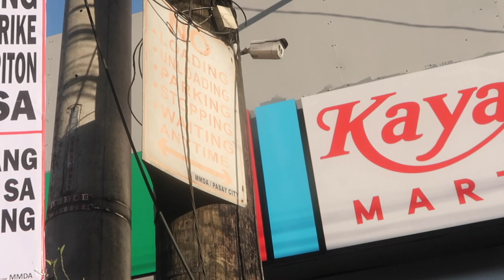EDSA Busway Queues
Am I the only one who thinks the EDSA Busway could be world-class if it was operated by the Government?

The Busway really fixed a lot of problems on EDSA and it gets commuters to their destination faster.

But there’s still some problems which mostly go back to drivers trying to meet certain targets and each operator fighting each other for passengers.
The demand is constant and the route is proven as profitable. Imagine if each City invested in modern low-floor City buses and trained professional drivers that can just focus on providing the best service to commuters, without having to worry about how many passengers they pickup.

Look at Quezon City for example, they've already started their own bus service, to better serve their residents. At the moment they're having to hire bus operators that are already franchised by the LTFRB. But I'm hoping they will buy their own fleet of buses and get their own franchise, if ever LTFRB would allow it.

The end portion of this video (manhole cover) was already uploaded earlier as a stand-alone video, since it was time-sensitive information.